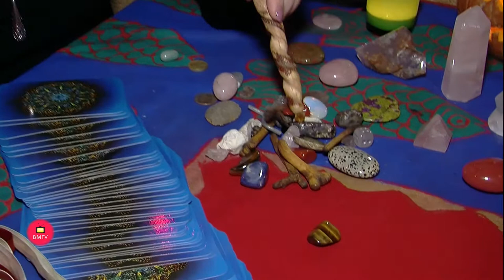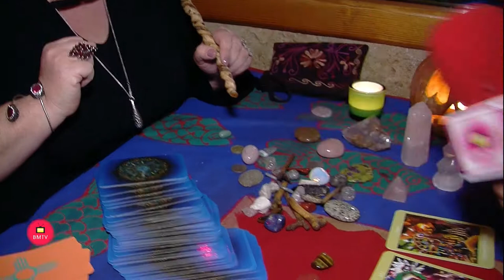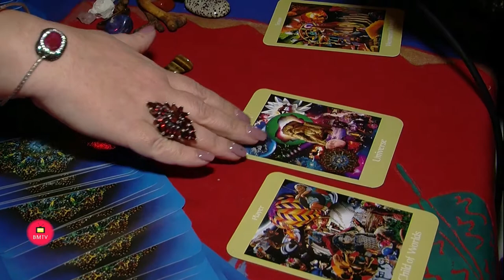La Pappardella de Puerto Banus presenta a la mujer Chamán Lynette Assad